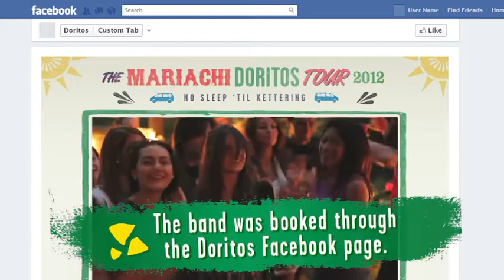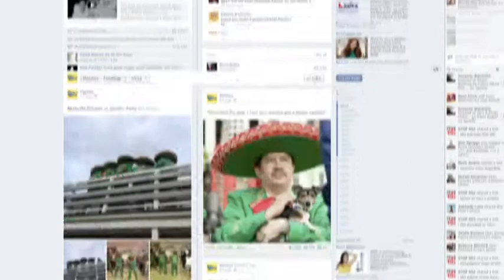Doritos 'Mariachi'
Congratulations to AMV BBDO, Grand Prix winners for the 2013 Warc Prize for Social Strategy.